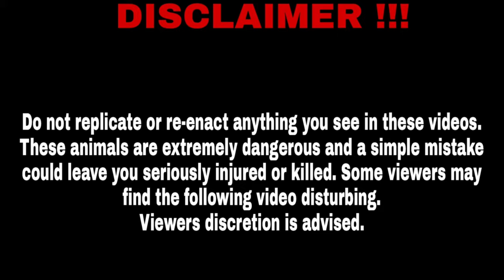Snakes Rescued In Construction Site | ABHISEK SAPKOTA | POKHARA | SCS, NEPAL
About the snake

Common Rat Snake is also called Asiatic Rat Snake. Its scientific name is Ptyas
mucosa. In Nepali, it is also called Dhaman (धामन ), Bishar (विसार) , Dhodiyasap
(ढोडियासाँप). It is a non- venomous snake (अविसालु ) but can deliver bloody bites. This snake color varies from pale browns in dry regions to nearly black in moist forest areas. Dhaman is diurnal, semi-arboreal, non-venomous, and fast-moving.
 Dhaman eats a variety of prey and is frequently found in urban areas where rodents thrive. It is found in many habitats., from lowland and montane forests, both wet and dry, to paddy fields and plantations and even in gardens and houses. It is one of the most common and widely distributed snakes of Nepal, especially in the lowlands and mid-hills. A most efficient rat catcher as it feeds
mainly on rodents.